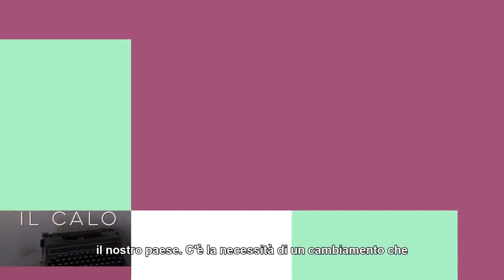Alessandra Minello racconta ‘Non è un paese per madri’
Perché diventare ed essere madri in Italia è così difficile?

Nel nostro paese nascono sempre meno bambini, aumentano le donne senza figli, chi diventa madre lo fa sempre più tardi. Per rispondere bisogna affrontare sia gli aspetti culturali sia quelli strutturali che pesano sulle spalle delle italiane e degli italiani.

‘Non è un paese per madri’ di Alessandra Minello è un saggio informatissimo e ricco di dati, pieno di idee e proposte per superare la crisi demografica e per immaginare una società in cui vita professionale e vita privata siano in armonia. Potete trovarlo in libreria e nei negozi